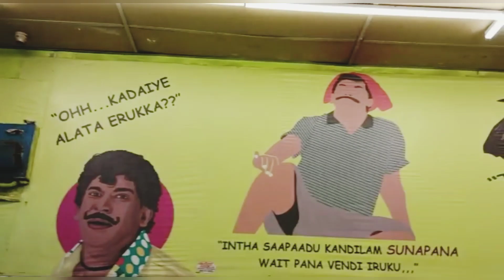Sister marriage work👭 l jewellery selection to her marriage💑 functions 🌟.....💚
What this video is about is sewing clothes for my sister's wedding 🛍And it's about going to a beauty parlor and choosing her favorite jewelry💫 for her wedding💑.